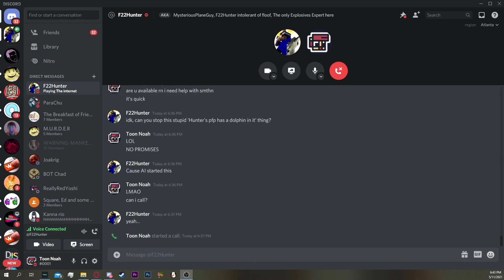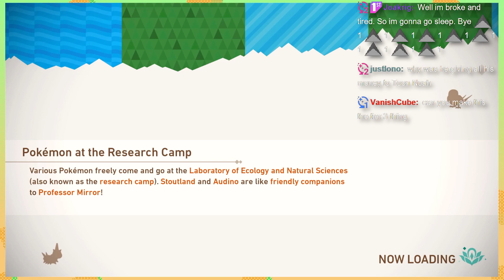new pokemon snap your neck